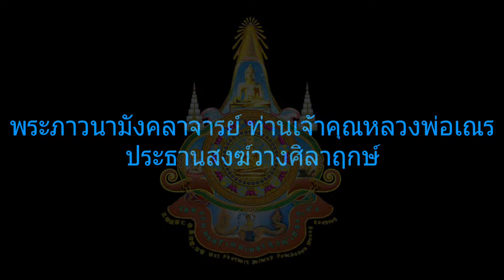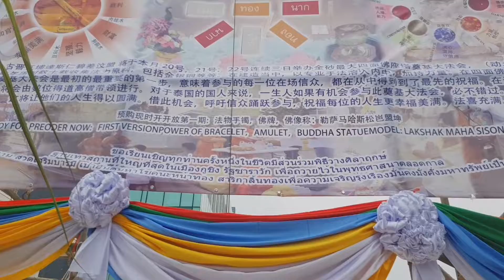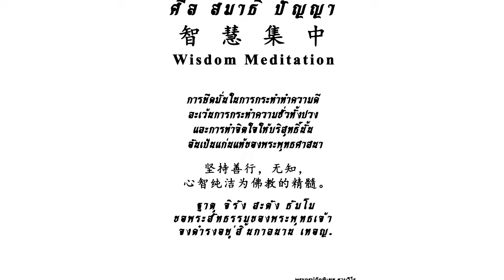全砂最大四面佛座塔奠基大法会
古晋瓦达斯仁碧差汶盟 将于9月 20号，21号，22号连续三日举办全砂最大四面佛座塔奠基大法会，（动土仪式）。